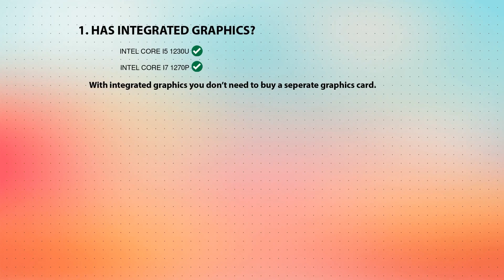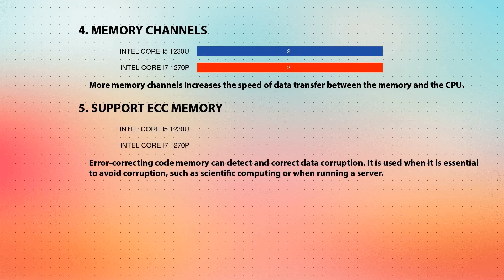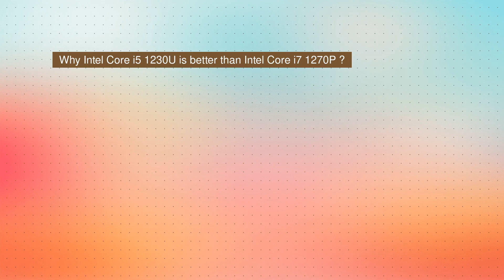INTEL Core i5 1230U vs INTEL Core i7 1270P Technical Comparison